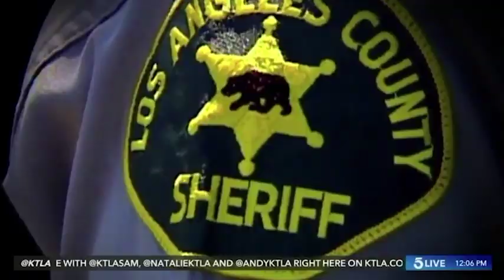FBI investigating gang-like group inside LA County Sheriff's Dept.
The Banditos, who brand themselves with matching tattoos of a skeleton wearing a sombrero, bandolier and pistol, are accused of beating and harassing young police officers who rebuff them. It is understood that new members of the gang are required to commit criminal acts to prove their loyalty, such as planting evidence or writing false incident reports, an LA Times investigation suggests. According to reports with anonymous police officers, the group has a gang-like hierarchy and may even have rival gangs within the department numbering around 10,000 law enforcement officials.